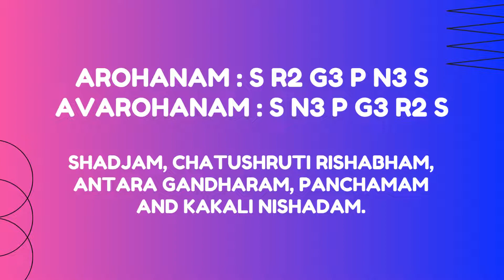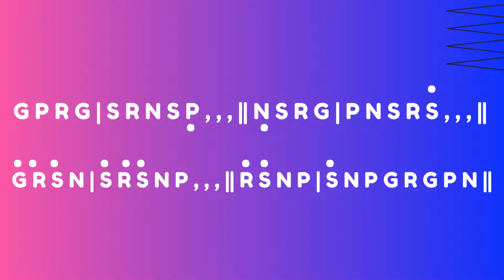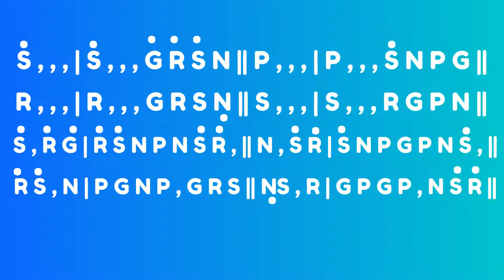Hamsadhwani Jathiswaram /Rupakam/Carnatic Music Lessons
Hamsadhwani Jathiswaram - Rupakam

Jathiswaram is a song consisting of only swaras(notes) and jathis(complex beats) to which the dancer dances while having no abhinaya, or expression. It shows how versatile the dancer is, and her capabilities. It is differenf from other dances in that other dances involve abhinaya, and tell a story through facial expressions, and how the body moves to the music to narrate the story. Jathiswaram does not do this.

 Jathiswaram - Raag : Hamsadwani - Thala : Rupaka
Janyam of 29th maela Deera Sankarabharana

 Arohaṇa : S R2 G3 P N3 Ṡ
 Avarohaṇa : Ṡ N3 P G3 R2 S

Pallavi
Ṡ , | Ṡ N | P G || R S |  , n | p n ||
S , | S , | R S ||  G , | R G | P N ||

1st Charanam
Ṡ , Ṙ , | N Ṡ P ,  | N Ṡ , R ||  Ṡ , N P | G R , , | G P , N ||  ( Ṡ )

2nd Charanam
P N Ṡ Ṙ | G P N Ṡ | R G P N ||  Ġ Ṙ Ṡ N | P G R S | R G P N ||  ( Ṡ )

3rd Charanam
G P R G | S R n S | p , , , ||  n S R G | P N Ṡ Ṙ | Ṡ, , , ||
Ġ Ṙ Ṡ N | Ṡ Ṙ Ṡ N | P , , , ||   Ṙ Ṡ N P | Ṡ N P G | R G P N ||  ( Ṡ )

4th Charanam
Ṡ , , , | Ṡ , , , | Ġ Ṙ Ṡ N ||  P , , , | P , , , | Ṡ N P G ||
R , , , | R , , , | G R S n ||  S , , , | S , , , | R G P N ||
Ṡ , , Ṙ |  Ġ Ṙ Ṡ N | P N Ṡ Ṙ ||  N , , Ṡ |  Ṙ Ṡ N P | G P N Ṡ ||
Ṙ Ṡ , N | P G N P | , G R S ||  n S , R | G P G P | , N Ṡ Ṙ ||  ( Ṡ )